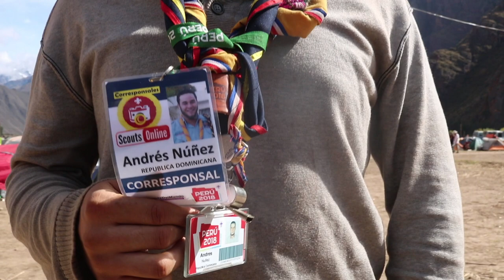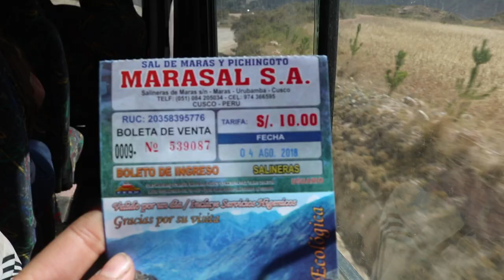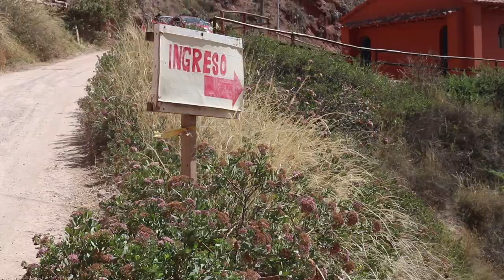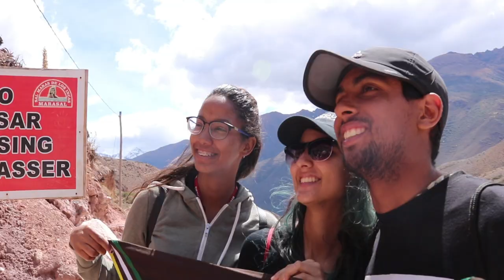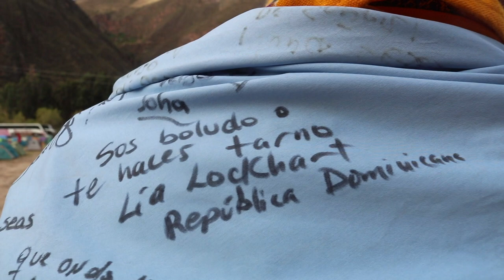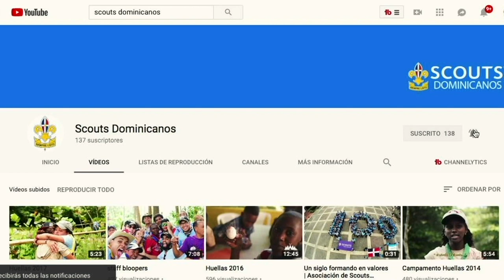Ep. 13 El Salar de Maras | Scouts Dominicanos en Perú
Serie “Scouts Dominicanos en Perú”